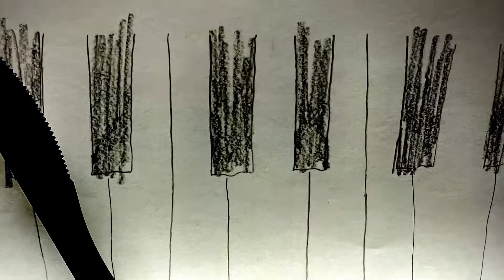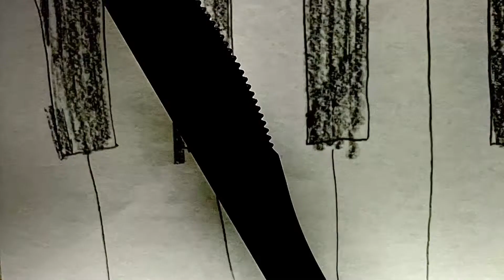Naughty gets the knife ¶ Murder on the piano ¶ Just chocolate syrup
Fusing elements of classical and jazz, this fast-paced piano instrumental will get you moving.

This piece is part of a project titled “Poem & Piano: Solo piano with haiku-in-English”.